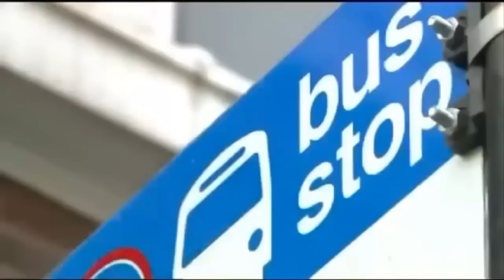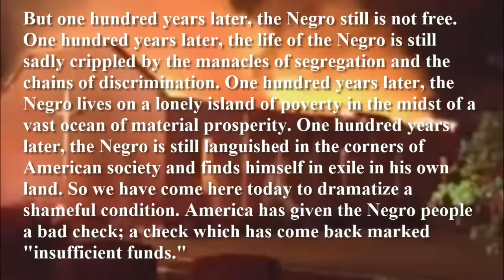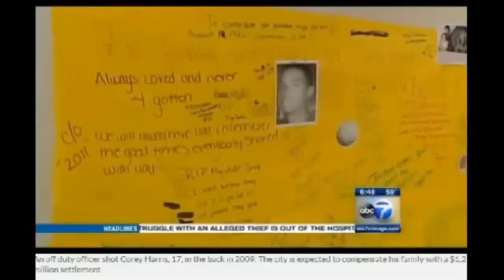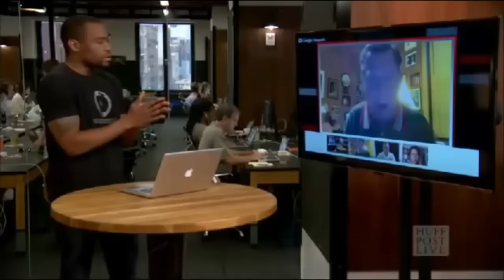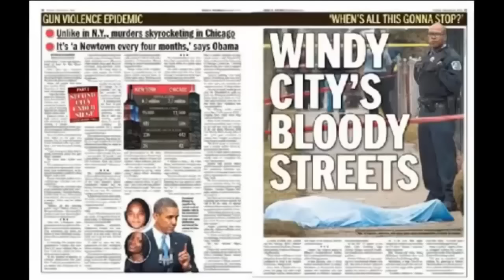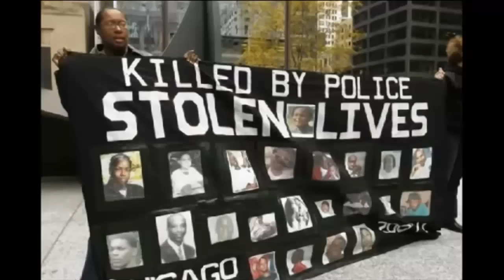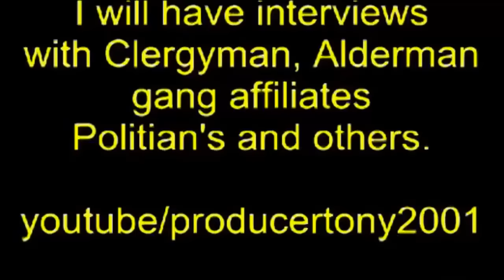Chiraq the Purge, 82 Shot, 14 Killed Chicago 4th of July weekend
82 people shot 14 Killed over the 4th of July weekend 2014 in Chicago, including footage and opinions of residents.Murder of 11 yr old Shamiya Adams. Prayer vigils, including prayers for Ferguson riots, Crime rate statistics-various quotes. Information on mass shootings and police related murders. -(53 Wounded, 10 Dead Chicago 4th July Weekend 2015, 7 yr old killed)